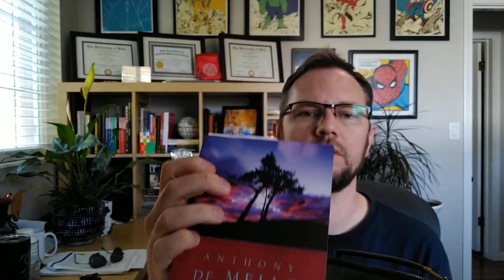Leather Messenger Bag Review and My EDC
Unboxing and review of this leather messenger / cross-body bag from AliExpress. And I go over my EDC (everyday carry), the things that I carry around with me most of the time.

There are many bag choices, here is the link to the bag I purchased and reviewed in the video, it may be a good starting place to look if you are interested in a budget leather bag